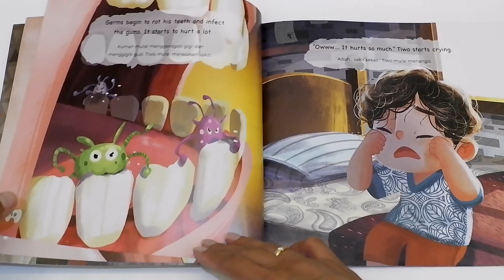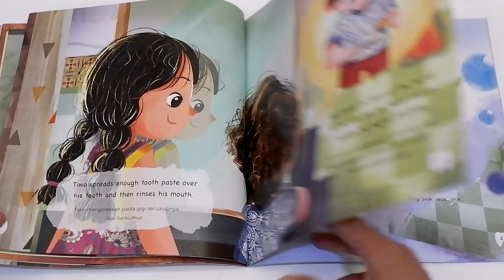Brushing teeth is fun | good habits | kesaint blanc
Billingual books for kids hadir dengan 2 bahasa yaitu bahasa Indonesia dan bahasa Inggris, yang mengajarkan kalau menggosok gigi itu menyenangkan sehingga mengajak anak agar mau menggosok gigi, dikemas dengan ilustrasi yang sangat menarik dan bacaan yang simple supaya mudah dimengerti oleh anak-anak.